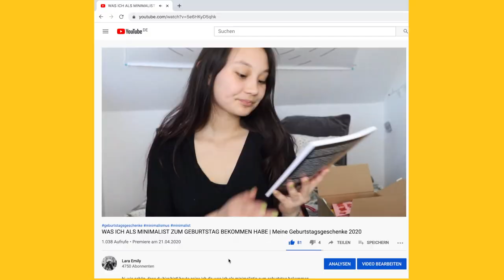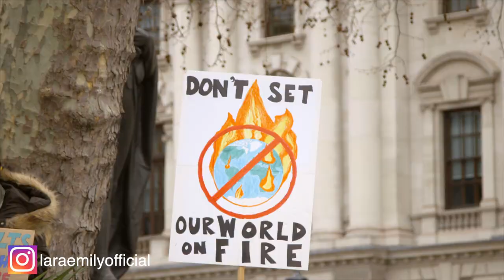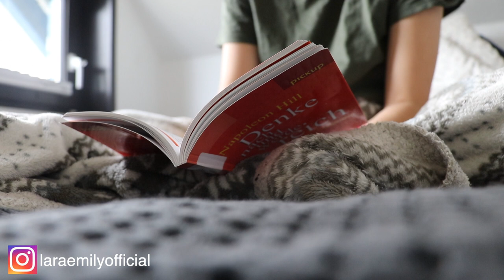GESCHENKIDEEN FÜR MINIMALISTEN | 10 minimalistische & nachhaltige Geschenke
genau darüber werde ich auch auf meinem kanal (jeden sonntag und jeden donnerstag) reden und hoffe, euch helfen und unterhalten zu können🌻

have fun!

xx emmy